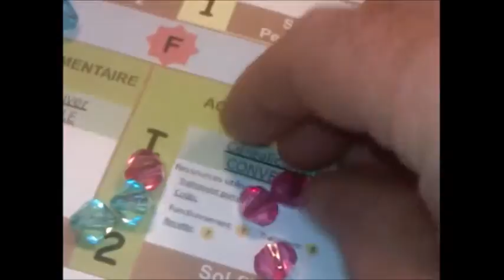Aire alimentation captage -17 Répartition herbicides infiltration/ ruissellement (suite)